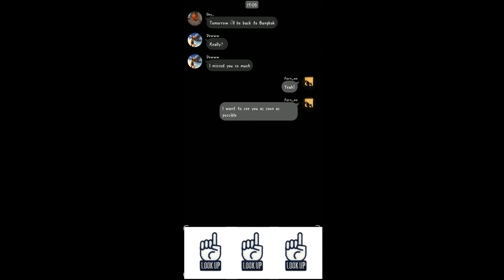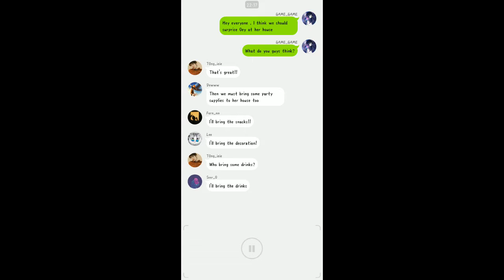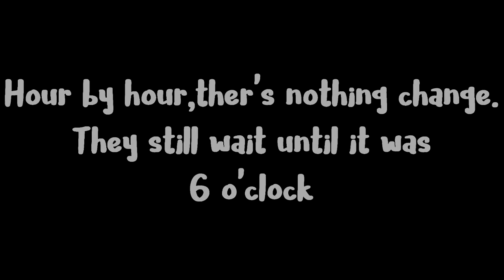High school students Drama movie with behind the scenes action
very good drama story made by Thailand high school students